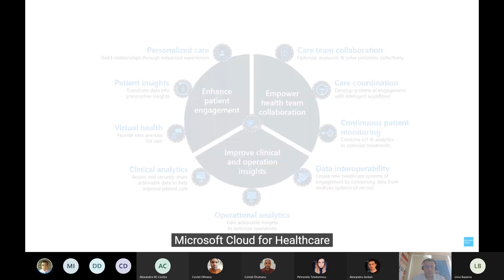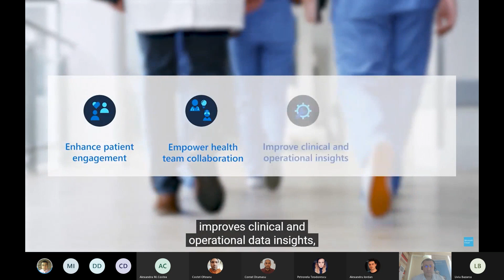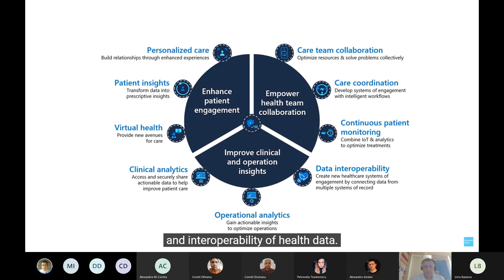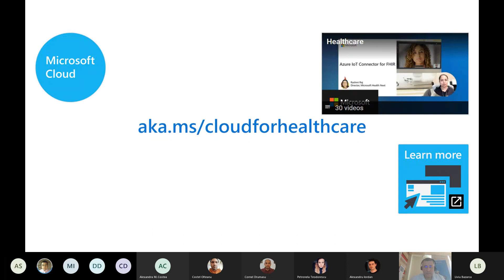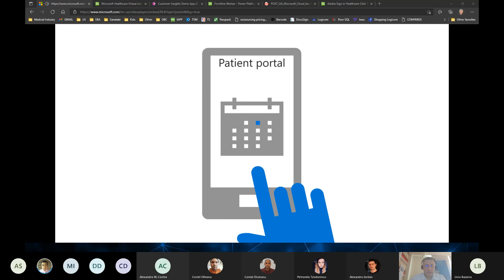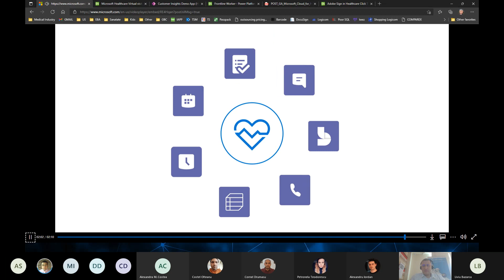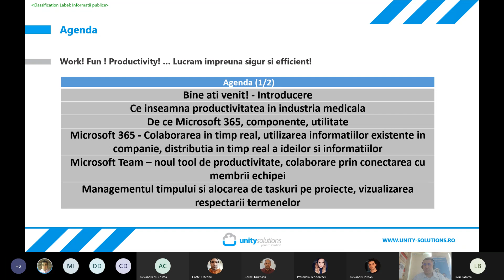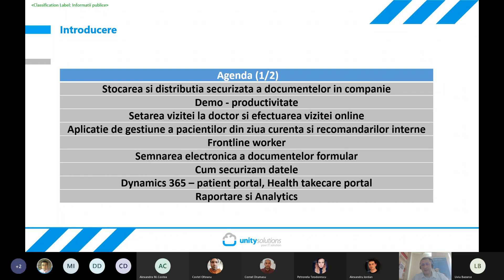Productivitatea in industria Medicala, webinar 22 martie 2022, part 2 of 8